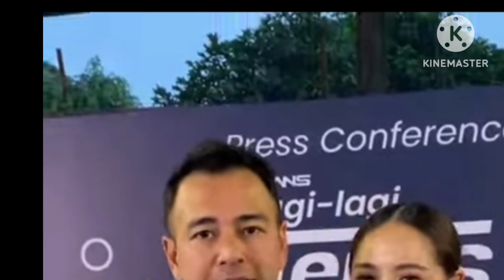Alan Walker Datang Ke Istana Andara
RUMAH ANDARA JD DESTINASI BINTANG DUNIA BERKUNJUNG! GILIRAN ALAN WALKER DTG KERUMAH RAFFI NAGITA!

bikin gempar sejagat raya detik-detik raffi ahmad kedatangan alan walker!